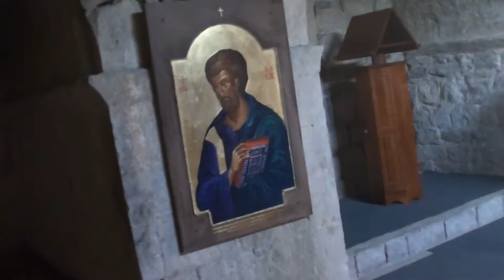Монастырь Подмайне- Будва, Черногория 13 августа 2011 г 5